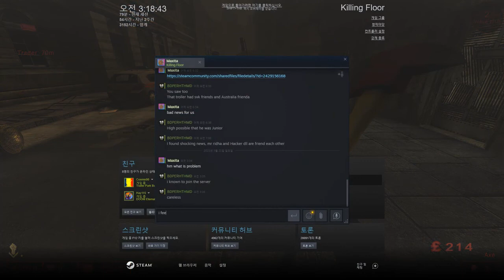Killing Floor - West London - Support Specialist (HOE/Long/3 - 6P)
With 5 Players